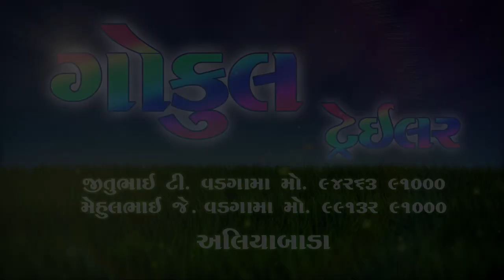Gokul trailer aliabada